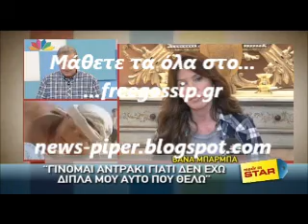Η Bανα Μπάρμπα στο Made in star